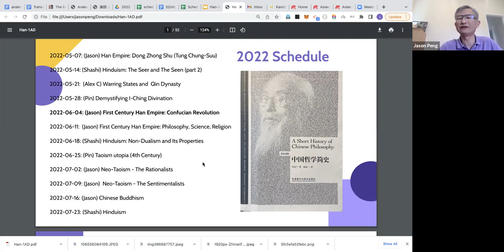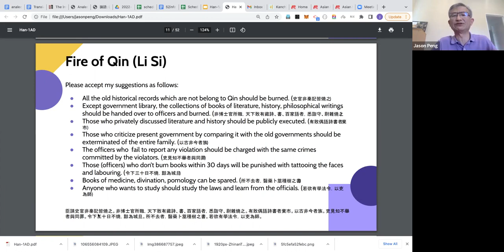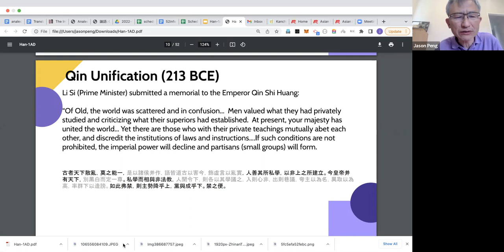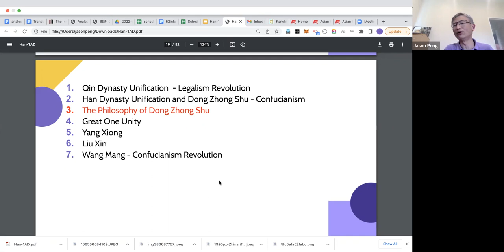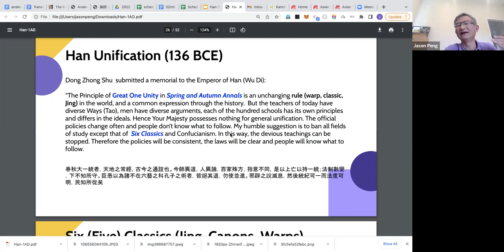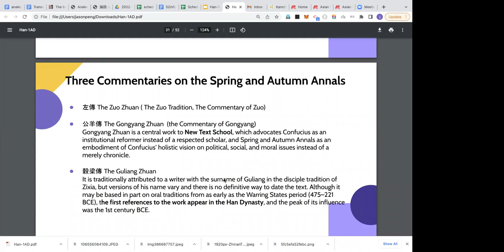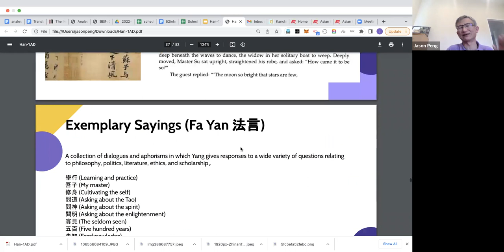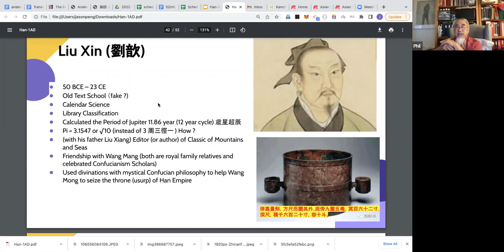First Century, Science, Philosophy, Religion in Ancient China (Asian Philosophy 04)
This week we are going to discuss the development of philosophy, science and religion after the Confucianism revolution happened in the first century.

Please read Feng You Lan's "A Short History of Chinese Philosophy", Chapter 18, "The Ascendancy of Confucianism and Revival of Taoism" pp. 204 ~ 216 (same reading as last week, but focus on the second half)
Wang Chong (王充) was a Chinese astronomer, meteorologist, naturalist, philosopher, and writer active during the Later Han Dynasty. He developed a rational, secular, naturalistic and mechanistic account of the world and of human beings and gave a materialistic explanation of the origin of the universe. His main work was the Lunheng (論衡, "Critical Essays"). This book contained many theories involving early sciences of astronomy and meteorology, and Wang Chong was even the first in Chinese history to mention the use of the square-pallet chain pump, which became common in irrigation and public works in China thereafter. Wang also accurately described the process of the water cycle.
Unlike most of the Chinese philosophers of his period, Wang spent much of his life in non-self-inflicted poverty. He was said to have studied by standing at bookstalls, and had a superb memory, which allowed him to become very well-versed in the Chinese classics. He eventually reached the rank of District Secretary, a post he soon lost as a result of his combative and anti-authoritarian nature.
Zhang Heng (張衡; AD 78–139), was a Chinese polymathic scientist and statesman who lived during the Han dynasty. He achieved success as an astronomer, mathematician, seismologist, hydraulic engineer, inventor, geographer, cartographer, ethnographer, artist, poet, philosopher, politician, and literary scholar. Zhang applied his extensive knowledge of mechanics and gears in several of his inventions. He invented the world's first water-powered armillary sphere to assist astronomical observation; improved the inflow water clock by adding another tank; and invented the world's first seismoscope, which discerned the cardinal direction of an earthquake 500 km (310 mi) away. He improved previous Chinese calculations for pi. In addition to documenting about 2,500 stars in his extensive star catalog, Zhang also posited theories about the Moon and its relationship to the Sun: specifically, he discussed the Moon's sphericity, its illumination by reflected sunlight on one side and the hidden nature of the other, and the nature of solar and lunar eclipses.

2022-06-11: Philosophy, Science and Religion in the First Century
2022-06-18: (Shashi) Hinduism: Non-Dualism and Its Properties
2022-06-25: (Pin) Zhuang Zi Reading
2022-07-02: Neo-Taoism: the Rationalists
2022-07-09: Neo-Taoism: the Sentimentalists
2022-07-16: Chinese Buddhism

This week we are going to discuss the development of philosophy, science and religion after the Confucianism revolution happened in the first century.Please read Feng You Lan's "A Short History of Chinese Philosophy", Chapter 18, "The Ascendancy of Confucianism and Revival of Taoism" pp. 204 ~ 216 (same reading as last week, but focus on the second half) pdf version philosophies discord Chong (王充) was a Chinese astronomer, meteorologist, naturalist, philosopher, and writer active during the Later Han Dynasty. He developed a rational, secular, naturalistic and mechanistic account of the world and of human beings and gave a materialistic explanation of the origin of the universe. His main work was the Lunheng (論衡, "Critical Essays"). This book contained many theories involving early sciences of astronomy and meteorology, and Wang Chong was even the first in Chinese history to mention the use of the square-pallet chain pump, which became common in irrigation and public works in China thereafter. Wang also accurately described the process of the water cycle.Unlike most of the Chinese philosophers of his period, Wang spent much of his life in non-self-inflicted poverty. He was said to have studied by standing at bookstalls, and had a superb memory, which allowed him to become very well-versed in the Chinese classics. He eventually reached the rank of District Secretary, a post he soon lost as a result of his combative and anti-authoritarian nature.Zhang Heng (張衡; AD 78–139), was a Chinese polymathic scientist and statesman wh